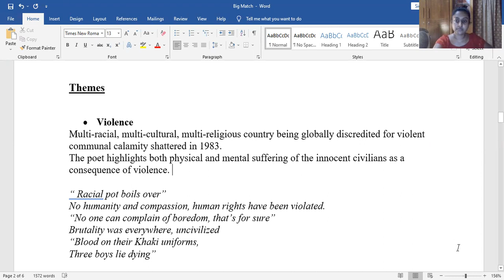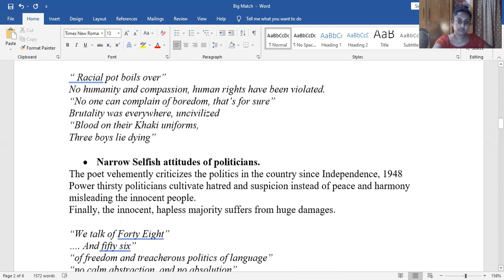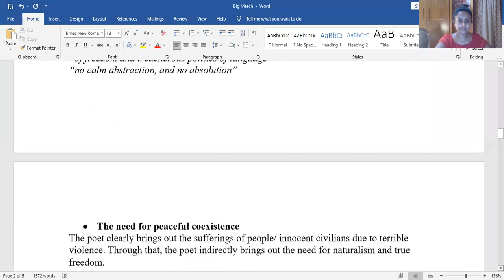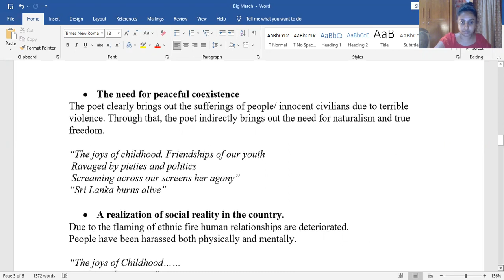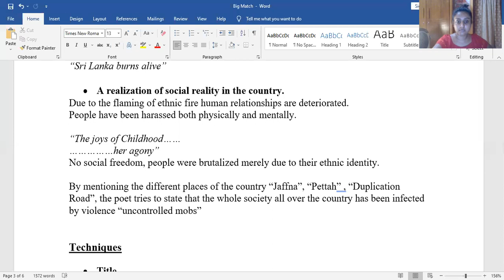Big Match 1983 Themes Analysis ...::Zoom Lesson::....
Analysis of the themes of the poem Big Match.
Zoom Lesson.